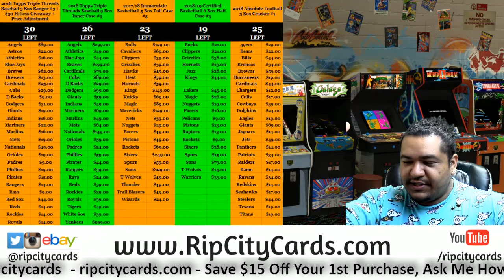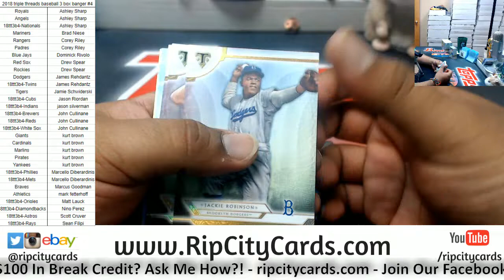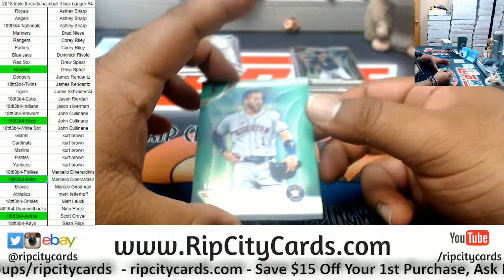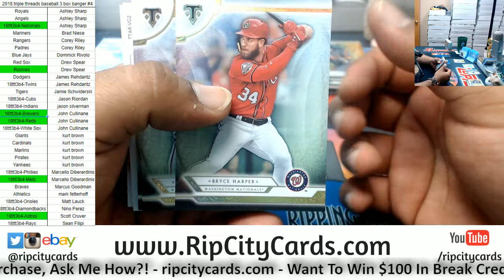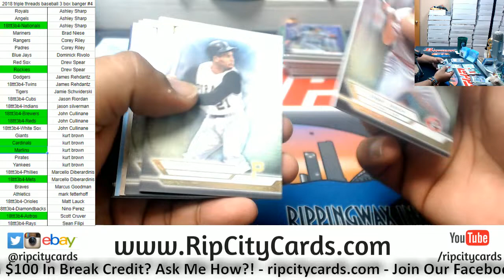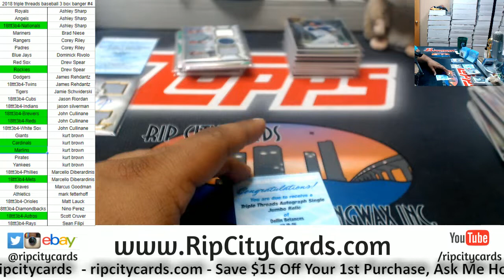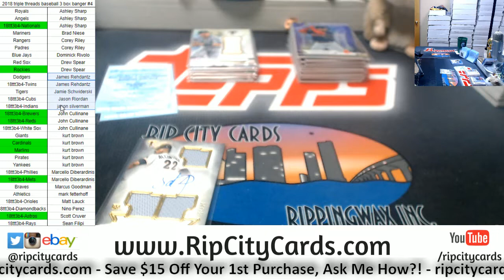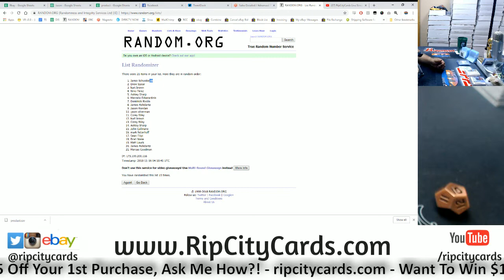2018 Triple Threads Baseball 3 Box Banger #4 RCC